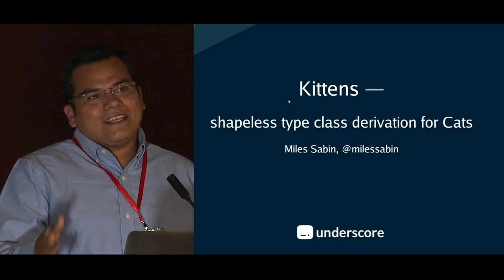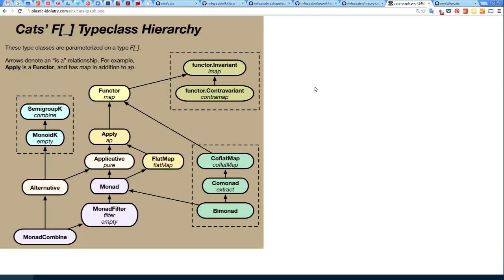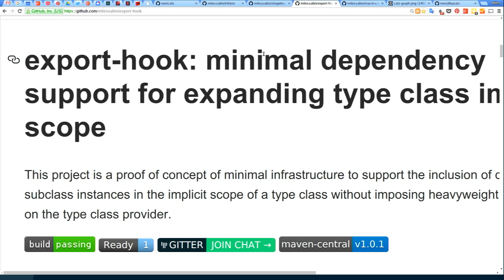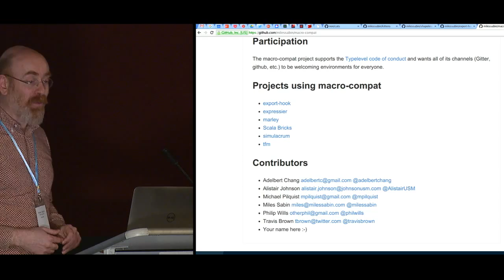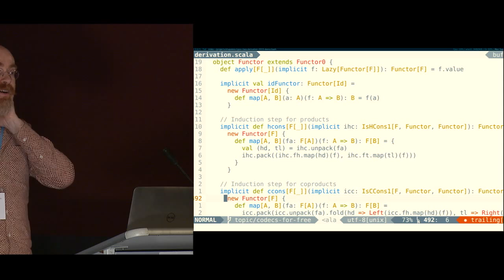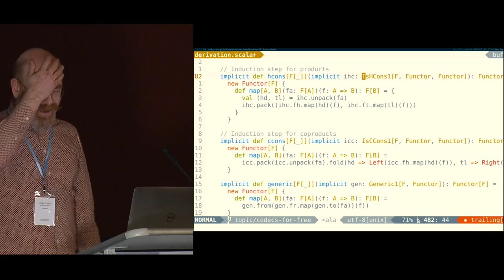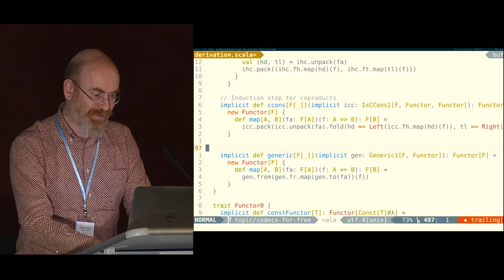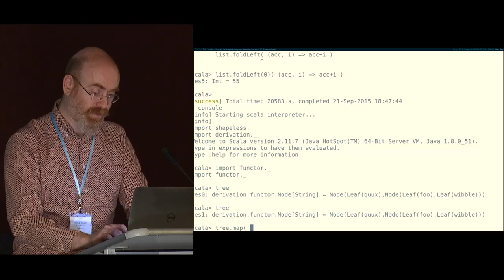Kittens: Shapeless Typeclass Derivation for Cats — Miles Sabin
Automatic typeclass derivation allows instances of a wide variety of useful typeclasses to be derived for Scala ADTs with no (or at most minimal) boilerplate. Built on shapeless's core generic programming primitives, it has come a long way since it was first introduced in shapeless 2.0.0 at the beginning of 2013 by Lars Hupel.

Recent developments have broadened the range of ADT-like data types which typeclass instances can be derived for. They have also expanded the range of typeclasses which can be derived to include more complex recursion patterns and to allow specialized instances for particular types to be incorporated in the derivation. Still more recently, support has been added for the derivation of typeclasses, like Functor, which are indexed by higher kinded types.

This means that we can now derive instances for the full range of typeclasses included in the Cats library of abstractions for functional programming in Scala. This is what we are doing in kittens, a new library combining shapeless and Cats which I will describe in this talk.